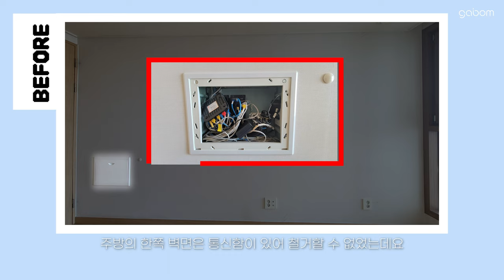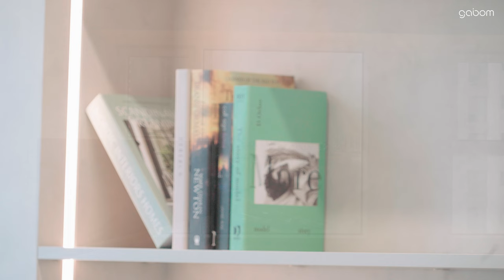"여기가 21평이라구요?" 공간감을 최대로 살린 인테리어 | 청담 자이 21평형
오늘 가봄TV가 방문한 곳은
서울특별시 강남구 청담동에 위치한
청담자이 아파트 21평형입니다
새롭게 재해석 된 이 공간을 함께 살펴보실까요?

👇 영상 속 인테리어 정보가 조금 더 궁금하다면?
※상담 및 견적문의는 홈페이지를 통해 진행됩니다.

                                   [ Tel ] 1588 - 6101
누구나 꿈꾸는 라이프스타일이 궁금하다면 '가봄TV'